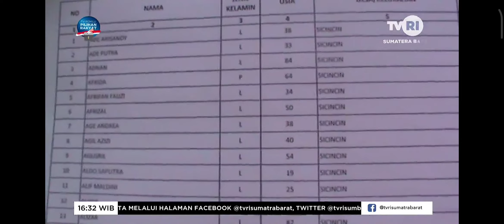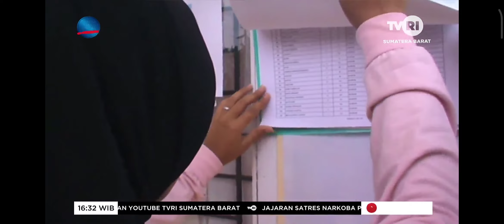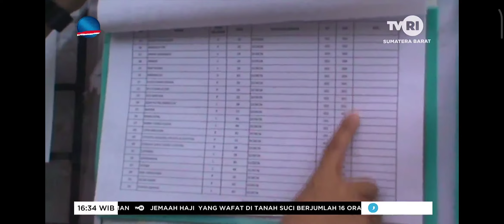BAWASLU Sampaikan Saran Perbaikan Daftar Pemilih PEMILU 2024